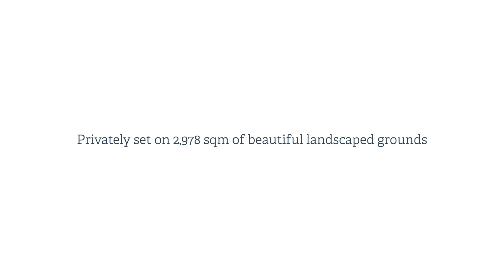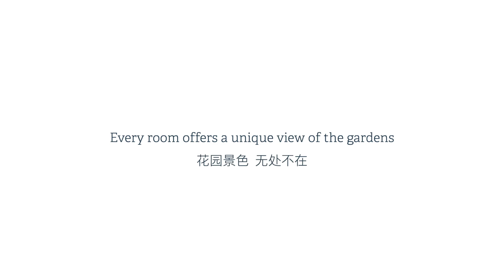68 Bent Street, Lindfield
Secluded 2,978sqm Garden Oasis in a Walk-to-Rail Setting

A park-like sanctuary set on 2,978 sqm of verdant landscaped grounds, this stunning Zen-like contemporary residence delivers a unique lifestyle experience in the heart of Lindfield. A hidden oasis wrapped by meandering tropical gardens, Japanese-inspired water features, sprawling level lawns and an array of private alfresco entertaining spaces, the interiors present a relaxed holiday-like vibe whilst maintaining an intimate connection to the breathtakingly beautiful garden surrounds. An architectural masterpiece of double brick construction with statement cathedral ceilings, Cedar-clad windows and banks of glass that flood the home with natural Northern light, this is a property like no other.

Showcasing a versatile split-level floor plan with luxurious master suite, children's wing and the option of in-law or guest accommodation with separate entry, there's also parking for more than four cars and plenty of space to add a swimming pool. Located a leisurely stroll to the station and walking distance to schools and Lindfield's popular Village Green, it sits within the coveted Killara High catchment and within easy reach of the Upper North Shore's prestigious schools.